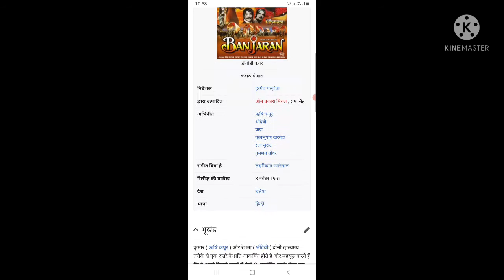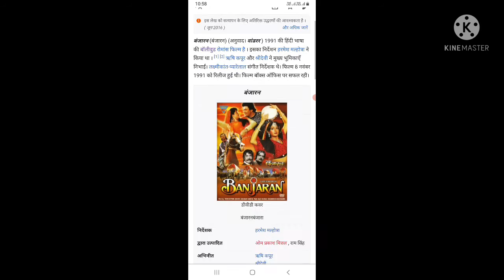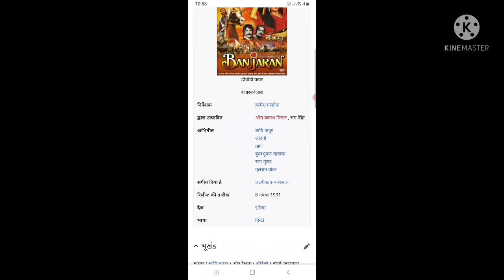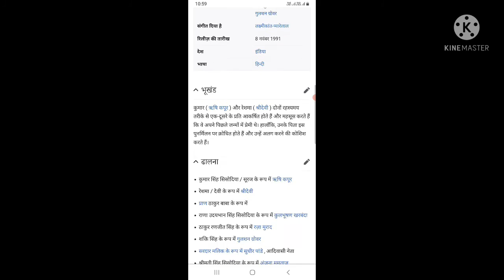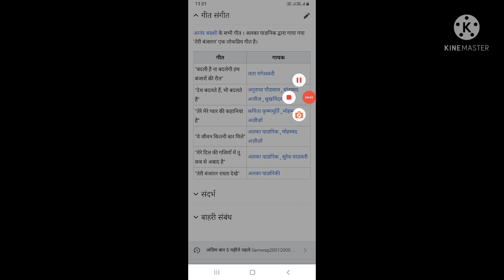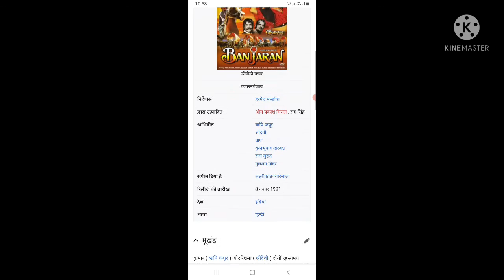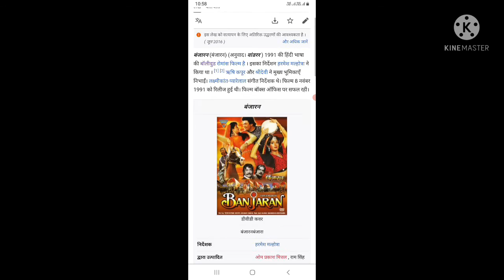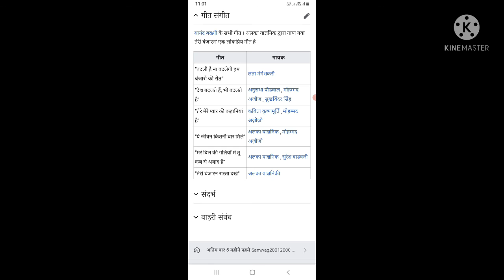Banjaran (1991) Full Movies | Rishi Kapoor | Sridevi | Pran | Raza Murad | Facts and Talks.